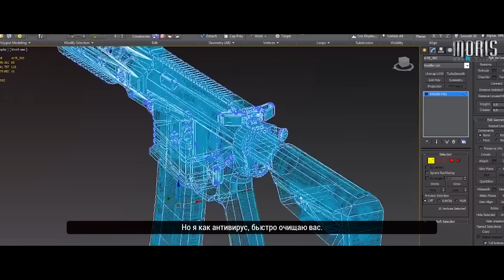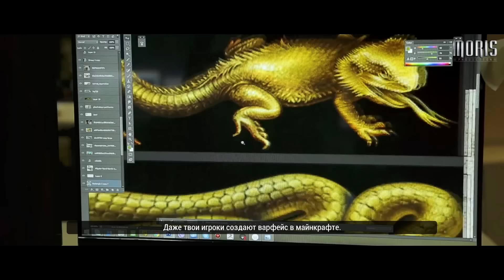Рэп Баттл - Warface vs. Minecraft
Рэп Битва - Warface vs. Minecraft (6 сезон, 7 выпуск)

Minecraft - Компьютерная инди-игра в жанре песочницы с элементами симулятора выживания и открытым миром, разработанная шведским программистом Маркусом Перссоном, известным также как «Notch», и позже выпускаемая основанной Перссоном компанией Mojang. Портированием и поддержкой версий игры для игровых консолей занималась британская компания 4J Studios. В 2014 году компания Mojang и права на Minecraft были приобретены американской компанией Microsoft.

Warface - тактическая компьютерная игра в жанре массового многопользовательского онлайн-шутера от первого лица.